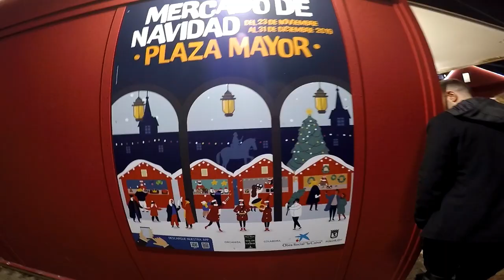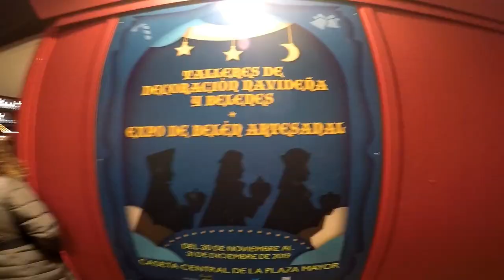Disfrutando De La Preciosa Navidad En Madrid. Parte - 1